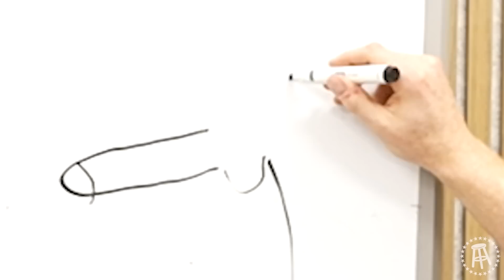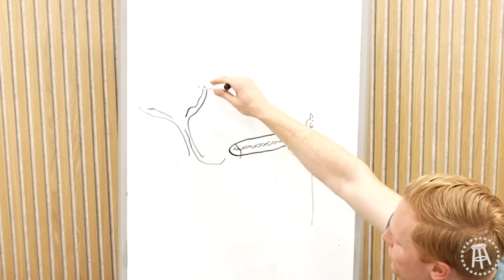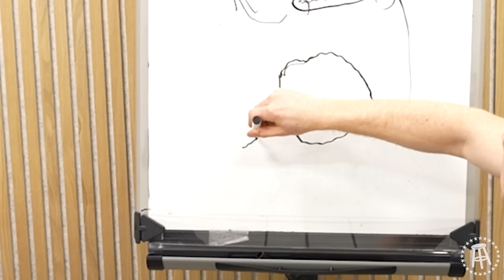I Got Tutored On The Reproductive System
This week Francis teaches me where babies comes from.